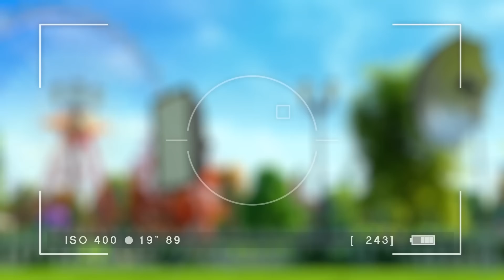SONNIGE HÄSCHEN | FOOSBALL TABELLE | Lustige Cartoons für Kinder | WildBrain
Добро пожаловать на канал WildBrain на YouTube. Каждый день мы делимся видеороликами Хорхе Любопытного, Кайо, Байотерры, Телепузики, Ом Нома, Санни Банни, Ларвы, Сэма Пожарного, Эены Мины Дики, Брум, подходящих для детей в возрасте от 3 до 8 лет.

WildBrain создает и распространяет детские проповеди на YouTube. В течение многих лет надежных и дружественных к детям каналов, WildBrain предлагает классику, которая выдержала испытание временем, и новые программы, которые помогают детям сегодня в мире. Когда WildBrain выпустит автобусы на YouTube, вы будете рады встретиться с фаворитами самых популярных новостных программ: Teletubbies, Yo Gabba Gabba! Строитель, Ом Ном, Санни Кролики, Приключения Гамбола, Шопкинс, Ларва, Мэдболлс, Бен 10, Киддызузаа, Элли Блеск и многие другие! Каналы ежедневно загружают видео, и мы делаем много прямых трансляций, официальных эпизодов.